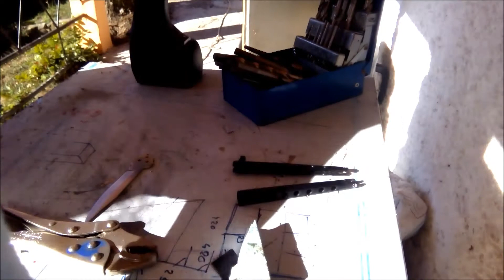How to make CSGO Butterfly knife Fade FN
This is showcase, how to made fade knife at home only with heat.